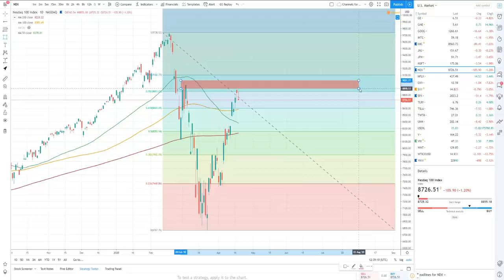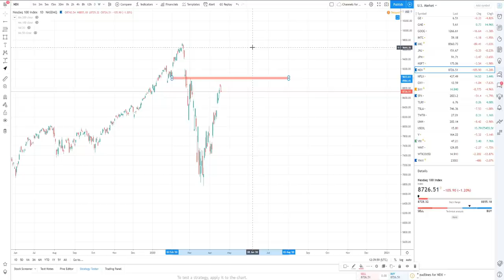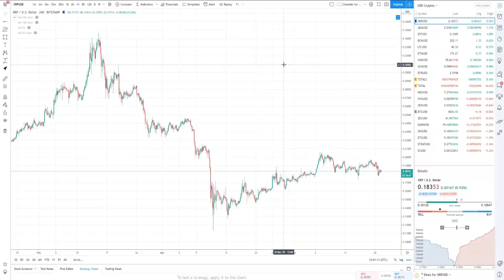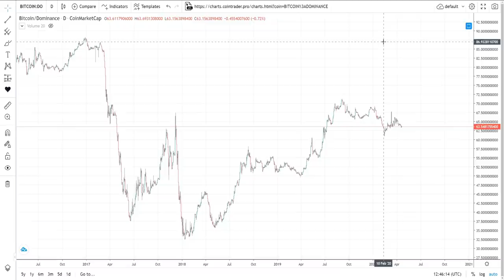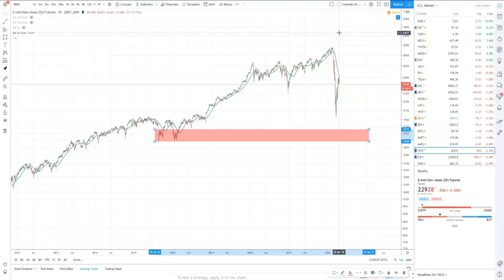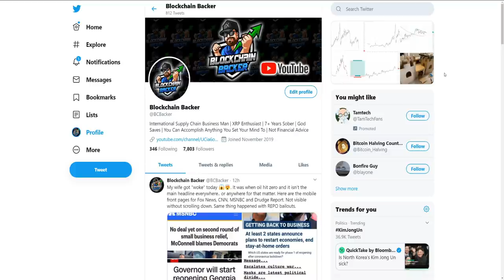WHAT TO LOOK FOR with the Ripple XRP Chart and Altcoin Market Cap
In this video I peak into several charts, looking for correlation between theem all. We review the XRP chart along with the Altcoin charts, looking into the past on how the crypto market behaved during the 2015 bear market. I also review the stock market and the chaos that has been occurring in oil over the last 24-hours.